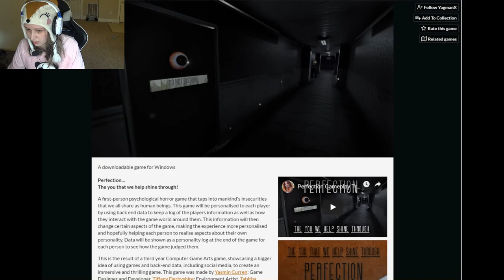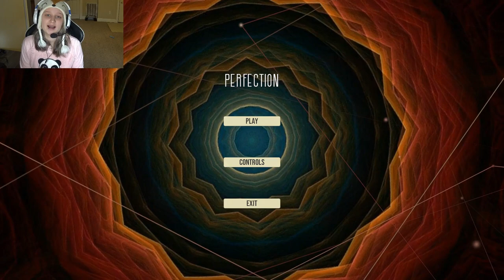Perfectly Imperfect - Perfection (Psychological Horror)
My channel is about having fun, sharing what we love with each other. and doing our best to come out of our shells and connect with one another! So I hope you enjoy my videos and can join in on a good time! ♥